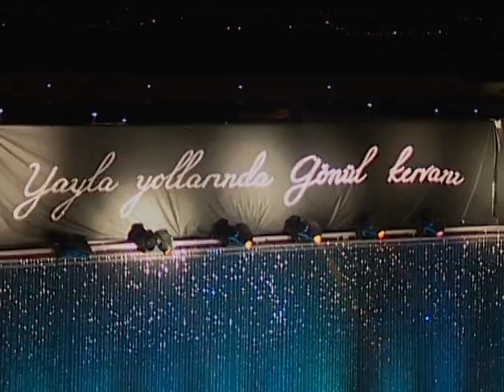( 1 ) TUFAG YALOVA MEHMET YÖNDER YÖNETİMİNDE 2010 HALK OYUNLARI ŞÖLENİ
ANADOLUNUN HER BÖLGESİNDEN HALK OYUNLARI GÖSTERİSİ